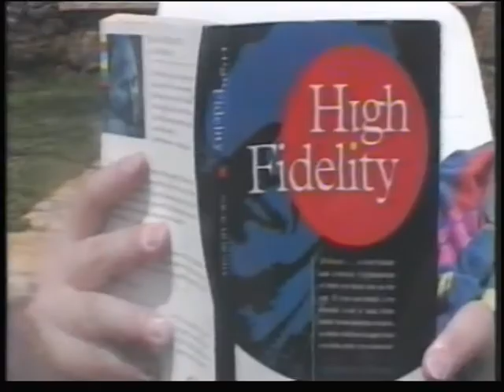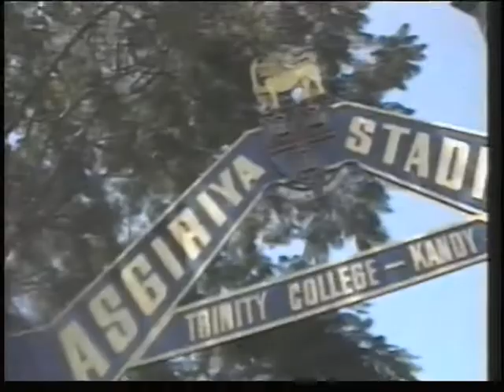Ron Hart Hartybeats Tour SriLanka 1996.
Video produced by Gavin Scovell of the Harty Beats Cricket Tour to Sri Lanka in 1996. Ron Hart's team & supporters
include  both the young and old resulting in a most enjoyable tour. (Ken Lunn)